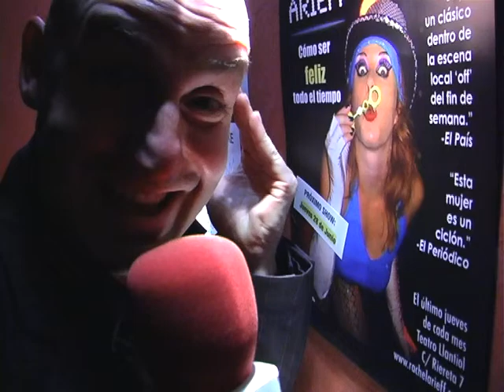Trailer "BCNit"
La festa nocturna de Barcelona a E-TV

Programa presentat per Dr.Flo i dirigit per Marc Riera.

L'espai de curta durada i de periodicitat setmanal, tracta de mostrar les millors festa de la ciutat i copsar els seus protagonistes d'una manera desenfada.